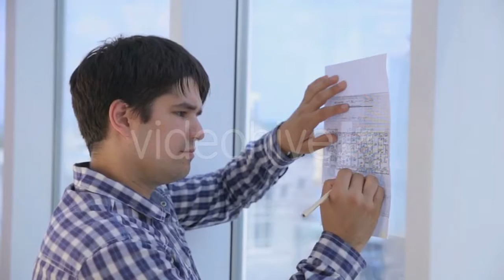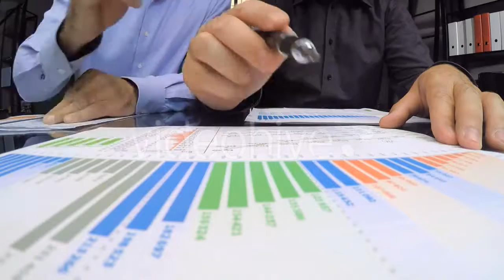Wind - (nature) | Stock Footage Mega Pack +40 items